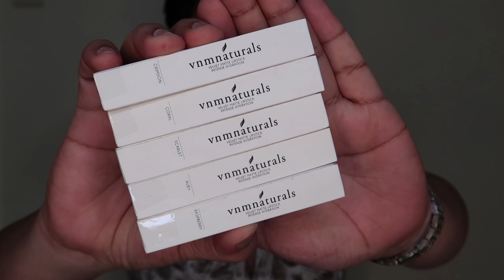V&M NATURALS (HAUL + REVIEW) | Jash Gonzales